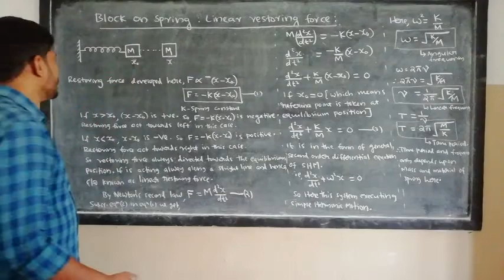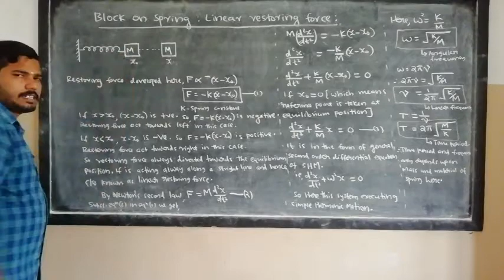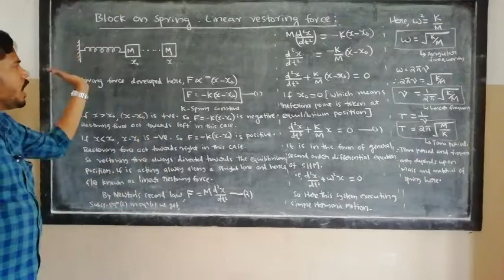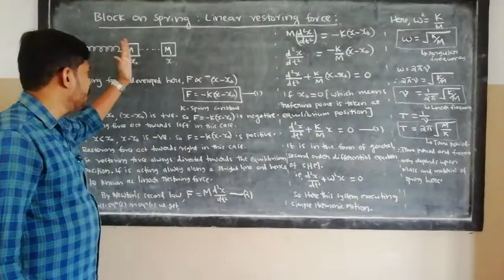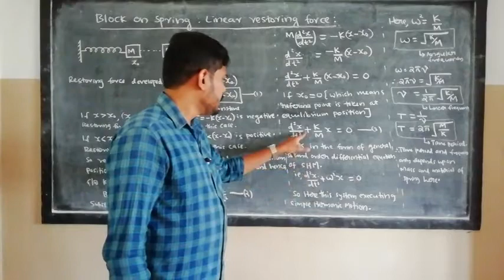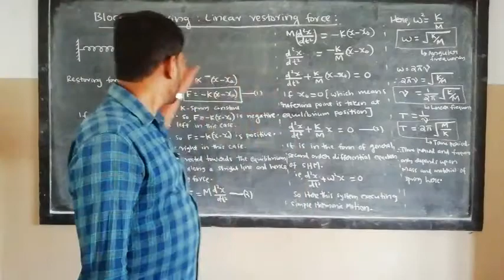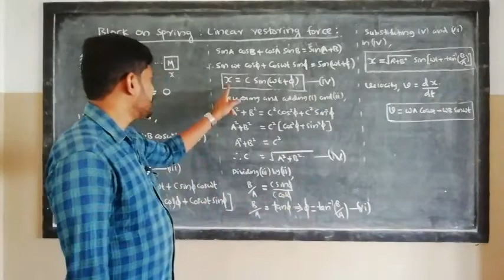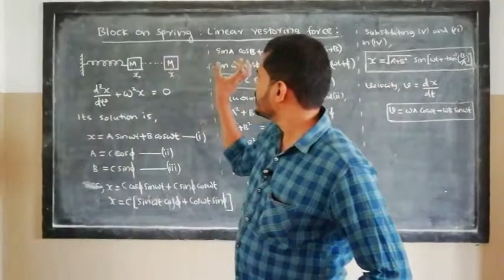First Sem BSc :Chapter 1 Part 23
Block on spring